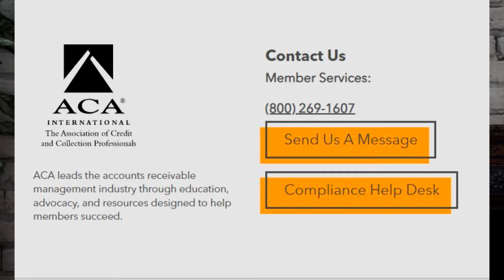Ethics In the Debt Collection Industry. What is the difference?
A Code of Ethics is a good thing and relative to specific groups.  They may even differ from one industry to another.  Some companies even have an internal code of ethics and additional points when facing the public.  It's always a good idea to understand, if you outsource, what Ethics are practiced by your billing and/or debt collection partner.  The fundamentals should line up.